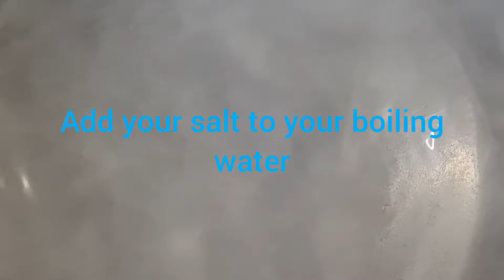simple and easy homemade chicken biryani